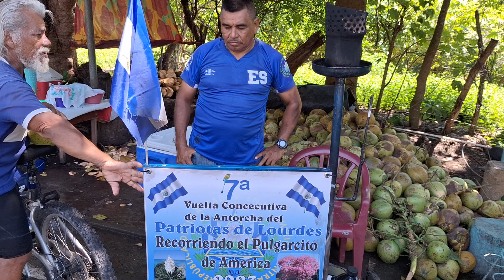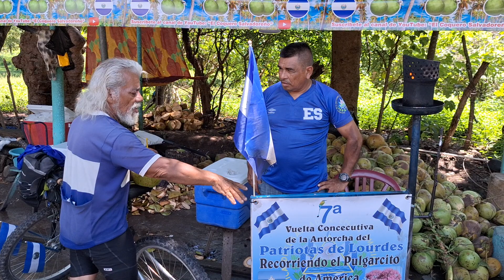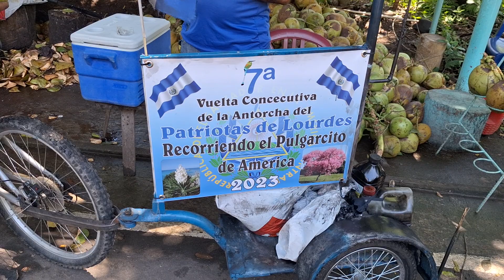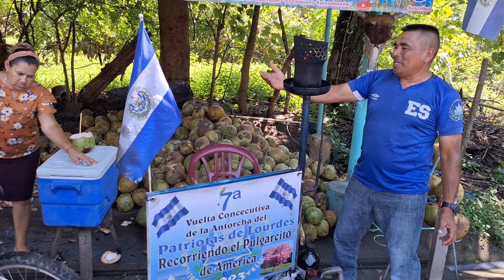Recibimos al señor de la antorcha 🔥🚴‍♂️🇸🇻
el coquerosalvadoreñoemprendimiento local